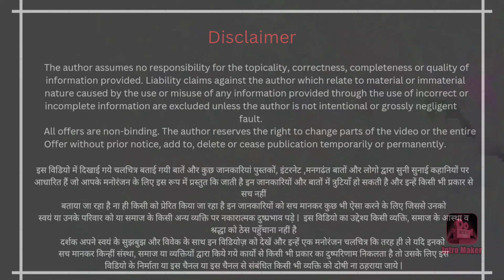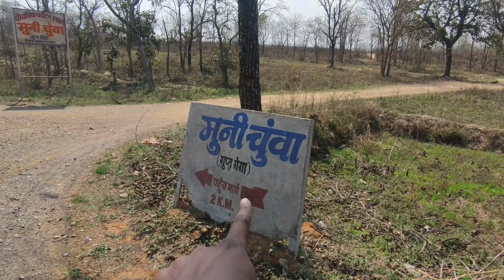इस गांव में है ऐसा कुंड जिसका द्वार ले जाता है अलग दुनिया में | इसका अंत नहीं | मुनी चुवा का रहस्य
Hello Friends

About this video - hello dosto aaj ki is video me mai aapko leke jane wala hun  to video dekhiye pasand aaye to like kijiye aur channel ko subscribe kijiye THANK YOU!

My gears:-

social links-

0. chhattisgarh ke is gaon me hai aisa anokha kund jisme chipa hai mushak daitya
1. is gaon me hai aisa anokha kund jiska dwar le jata hai dusri duniya ke or
2. muni chuwa bilaigarh
3. muni chua ki kahani
4. muni chua saliha
5. aisa anokha chhattisgarh ka rahasymay sthan jo le jata hai anokhi duniya ki or
6. sarangarh bilaigarh tourist places
7. muni chua sarangarh bilaigarh
8. chhattisgarh ke is anokhe rahasyamay gaon me hai anokha kund
9. is jagah ka rahasya hai sabse ajeeb
10. baloda bazar tourist places
11. sarangarh tourist places
12. basna tourist places
13. bilaigarh tourist places
14. bhatgaon tourist places
15. kasdol tourist places
16. facts unknown
17. bilaspur tourist places
18. facts india chhattisgarh
19. CGTourism with kishan
20. bemetara tourist places
21. anokha adbhut chhattisgarh
22. anokhe rahasyamayi kisse
23. chhattisgarh tourist places
24. increasing in size
chhattisgarh news
odisha news
sandi tourist places
chhattisgarh ke is kund me hai ravan ka ansh